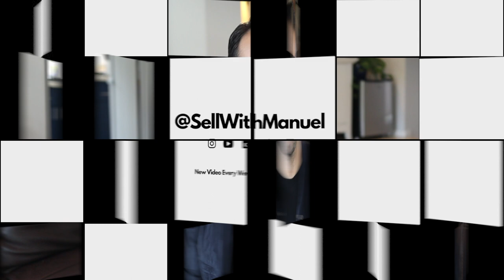5 Signs Its Time To Sell Your Home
There are a lot of factors you have to consider when you are making a move out of your current home like what’s your long term plan? Do you know where you’re moving next? Are you upgrading or downgrading? Or maybe your home value has skyrocketed and you want to cash out. Well here are some sure signs that nows the time to sell.

Sign one: You’ve outgrown your home and are in a financial position to trade up

Sign two: Making ends meet every month feels like a stretch

Sign three: Your home sale lines up with season trends

Sign four: You’ve seen strong home price growth in your area and the market is favoring home sellers.

Sign five: You want to move into your forever home

DRE 02018479